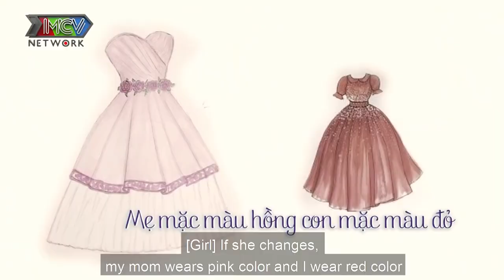Trầm cảm vì CHỒNG NGOẠI TÌNH KHI VỢ MANG BẦU mẹ đơn thân khao khát tìm lại VẺ ĐẸP cho mình |TTDD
💡 CÚ PHÁP TÌM NHANH:
tu tin de dep 5, tutindedep tap 5, tu tin de dep tap 5, ttdd 5